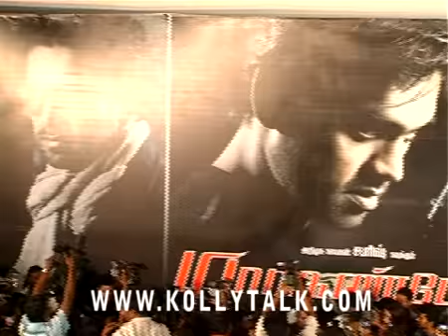Mk Audio Launch Clip-1